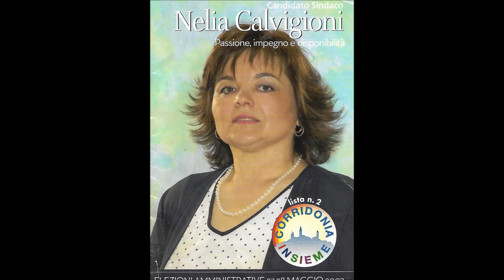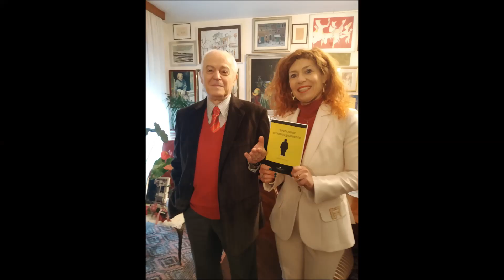SANDRO GIUSTOZZI dice che i candidati Pierantoni, Giampaoli e Scipioni non scaldano gli animi...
L'opinione dell'ex-sindaco Sandro Giustozzi è condivisibile in parte. Vedremo quando verranno presentate le liste come riusciranno a rendere reali i programmi e se stessi come personaggi.